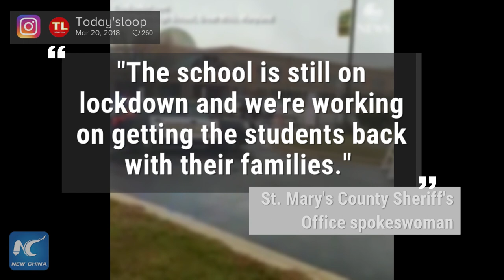2 students, gunman in critical condition after Maryland high school shooting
The gunman and two victims have been hospitalized in critical condition Tuesday morning after a shooting at Great Mills High School, Maryland. St. Mary's County Sheriff's Office said in a statement that the incident has been contained and the school was on lockdown. About 1,600 students attend Great Mills High School.